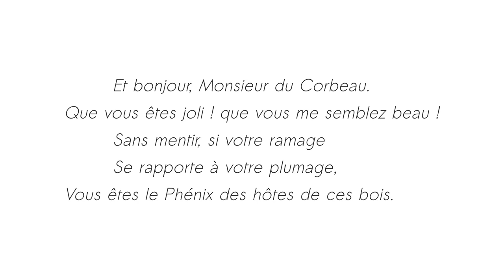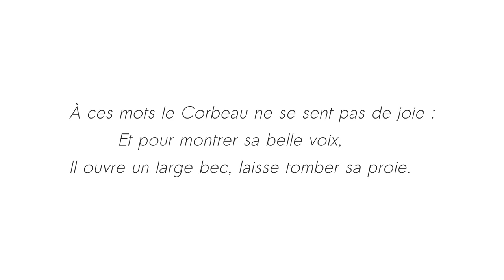Le Corbeau et le Renard - Jean de La Fontaine - Thalie Envolée (HD)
Enregistrement audio du texte « Le Corbeau et le Renard » de Jean de La Fontaine dans le cadre du projet Thalie Envolée

Téléchargez la bande son dans divers formats sur Internet Archive :

Crédits :

Texte : Jean de La Fontaine
Interprétation : Laurie Willième
Direction : Julie Verleye
Captation & Mixage : Matthieu Van Dyck
Vidéo : Antoine Motte dit Falisse.